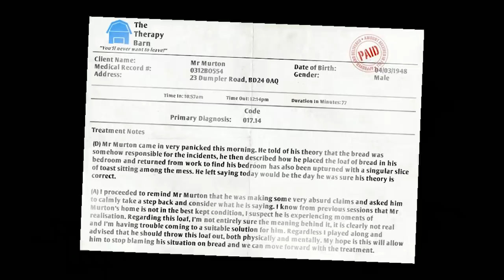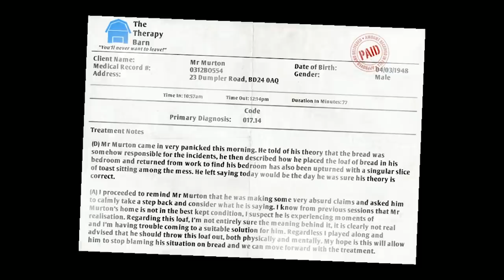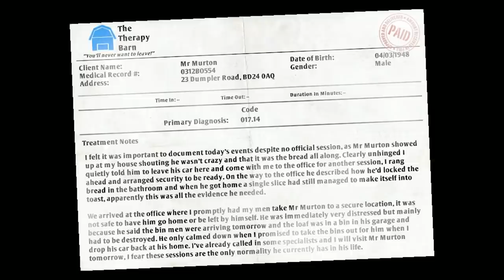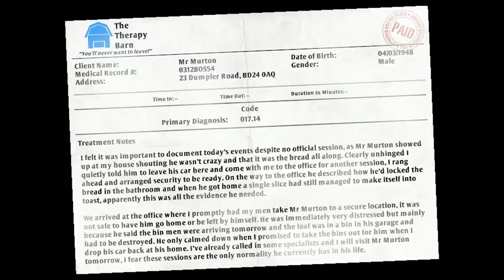THE BREAD HAUNTING - I am Bread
The home owner knows this is a haunted loaf and is out to get rid of his bready problems.